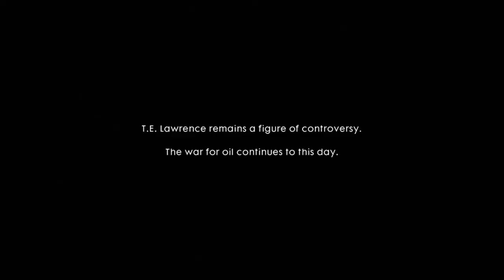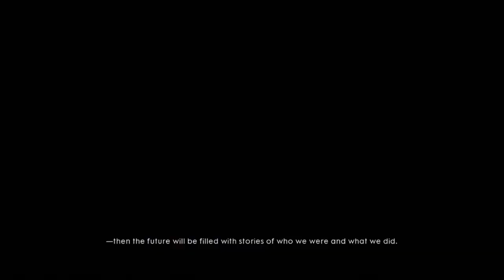Battlefield 1 Walkthrough Mission 6 Nothing is Written Part 3